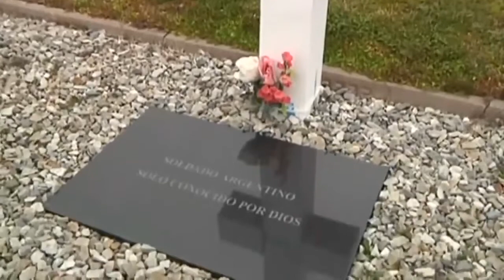Forensics Set To Exhume Bodies Of Unknown Falklands Soldiers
A team of forensic anthropologists are set to exhume the bodies of 123 unidentified Argentine soldiers who died during the Falklands War. Report by Claire Lomas.